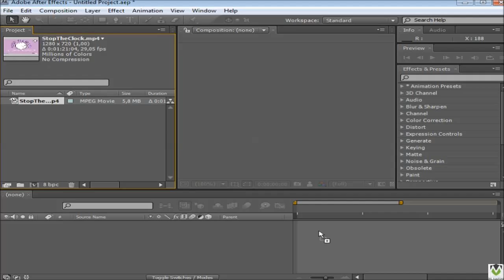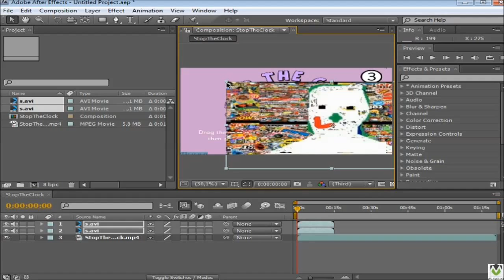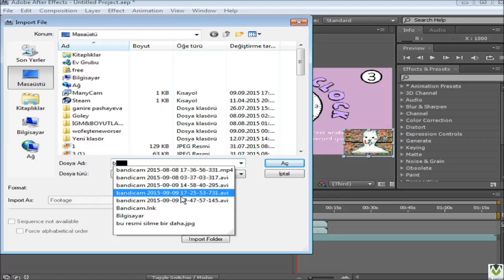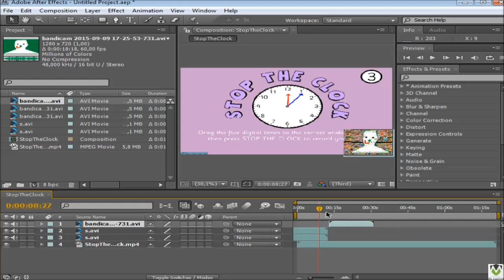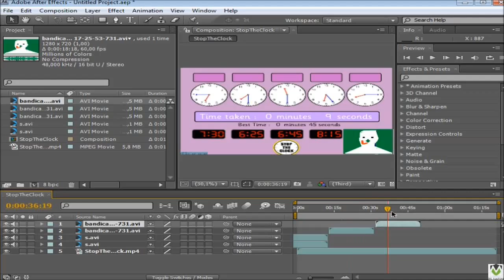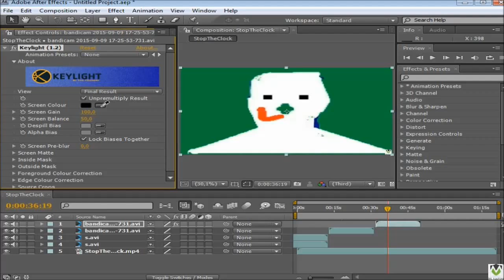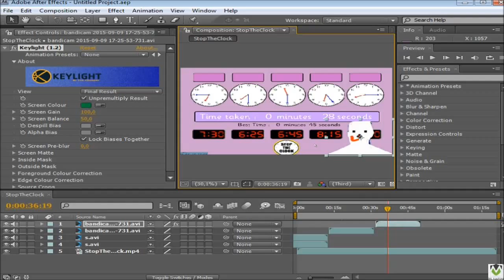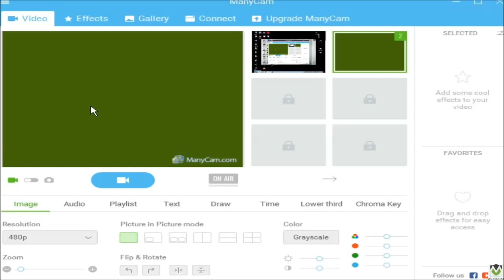Programla Green Sreen Yapımı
After 1 dosya Her Videoda 1 dosya hatıcam isiz bunu tek dosya haline getirin nedenmi böyle oldu bende bilmiyorum dosyayı internete atımda bi çok indirme linki çıktı bende bale her videoda 1 tane atıyım dedim